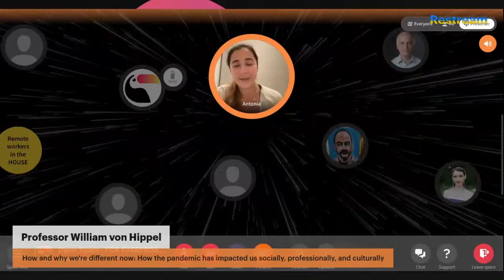How the pandemic has impacted us socially, professionally, and culturally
How and why we're different now: How the pandemic has impacted us socially, professionally, and culturally

RSVP for our interactive conversation with Professor William von Hippel on our lives before and after the pandemic, and how it has impacted us socially, professionally, and culturally.